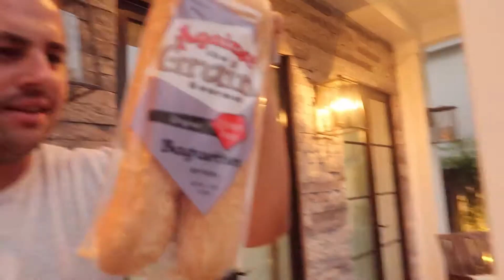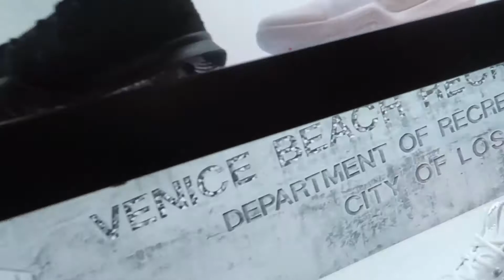FINDING HEAT IN FOOTLOCKER! (VLOG)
Hey guys so today me and my boy millo went to see baby driver and then went to footlocker!!! Hope you guys enjoy!